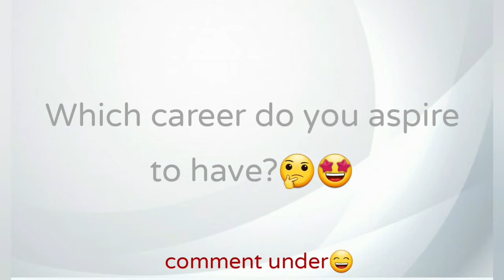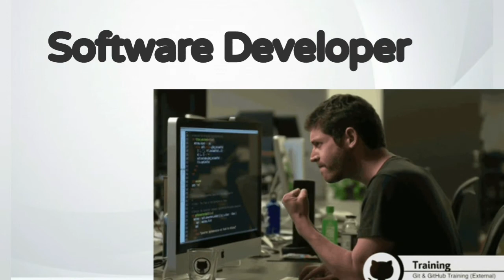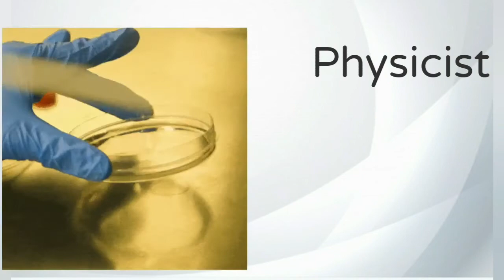How to pronounce 30 Job/Career titles in English |Neha Sharma